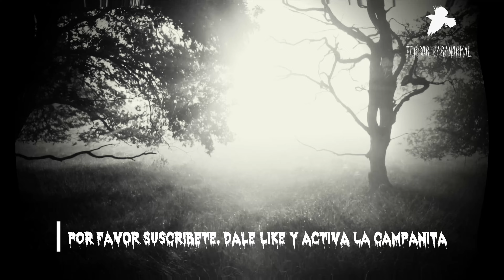La siguanaba 3 Relatos reales de terror